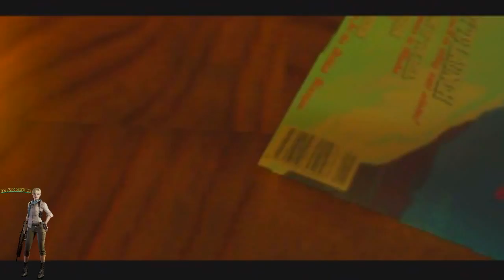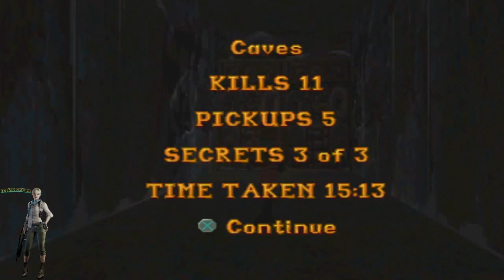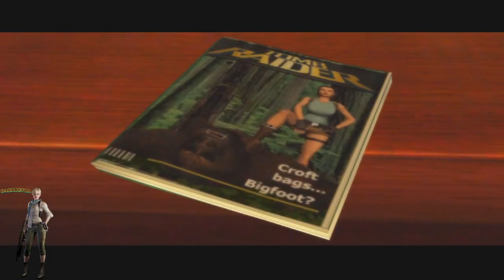Tomb Raider 1 & Anniversary_The Mountain Caves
Anniversary 22:05

Well Guys, I did it again. Multiple LPs at once. I can't help it. I reaLly want to be done with all of, if not, most of the Tomb Raider Games when Kingdom Hearts comes
put on PS3. I will also be practicing the KH games off screen sicne I have the games on the older systems.

But yeah, I am going to LP every Tomb Raider game. INCLUDING Angel of Darkness.
I will try my best to get though these as fast as possible.